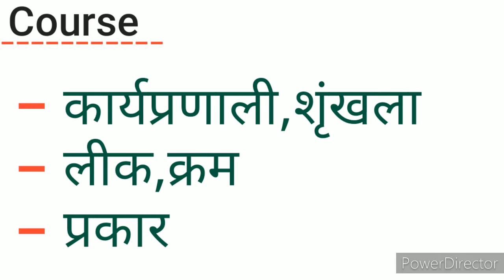Course meaning in Hindi